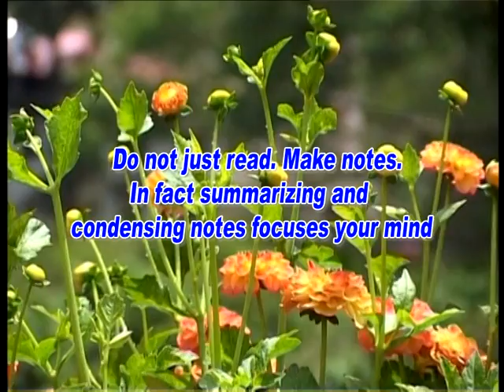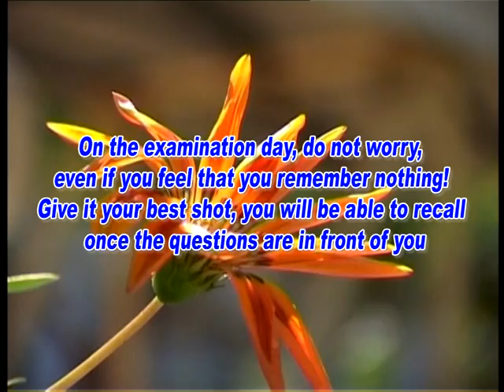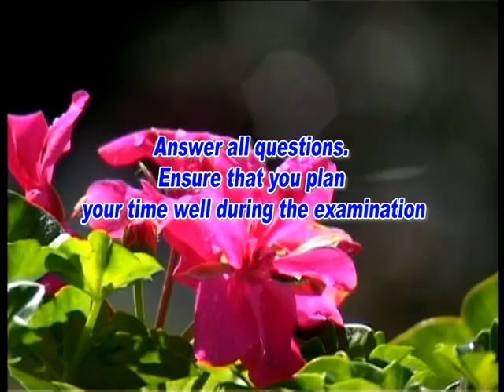EXAMINATION TIPS-FROM Dr.KESIRAJU RAMPRASAD.m2p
EXAMINATION TIPS FROM Dr.KESIRAJU RAMPRASAD- HOW TO READ BEFORE THE EXAMINATIONS.